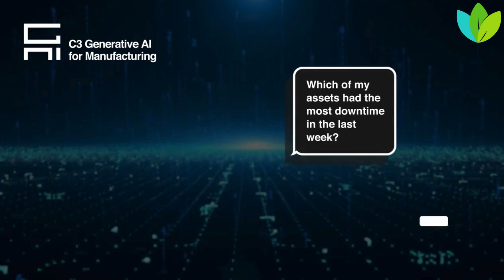Shaping the Future of Manufacturing and Logistics with Generative AI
At LBCS, we are at the forefront of revolutionizing manufacturing and logistics through the transformative power of Generative AI. Our advanced software solutions leverage Generative AI to drive the evolution of autonomous machines, reshaping how industries operate and innovate.

With our platform, manufacturers can harness the capabilities of Generative AI to streamline their processes from design to production. Generative AI enables them to rapidly prototype and even autonomously produce components and products with unprecedented efficiency and precision. By leveraging the insights generated by Generative AI, manufacturers can optimize their workflows, reduce time-to-market, and enhance product quality.

In the realm of logistics, our software empowers autonomous machines to navigate complex environments and adapt to dynamic conditions in real-time. Through the integration of Generative AI, these machines can optimize routes, predict traffic patterns, and adjust their operations accordingly, ensuring seamless delivery and distribution processes.

Generative AI represents the next frontier in manufacturing and logistics, unlocking new levels of productivity, flexibility, and innovation. By harnessing the power of Generative AI, businesses can stay ahead of the curve, drive operational efficiency, and deliver superior customer experiences.

Join us at LBCS as we shape the future of autonomous machines with Generative AI. With LBCS software, the possibilities for manufacturing and logistics are limitless, and the future is brighter than ever before.